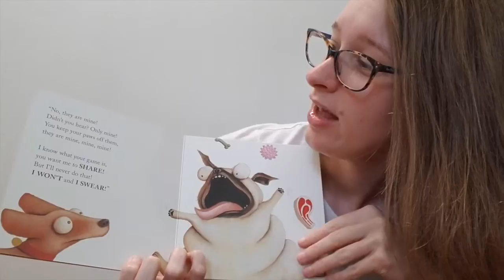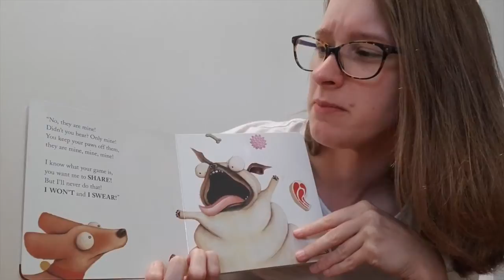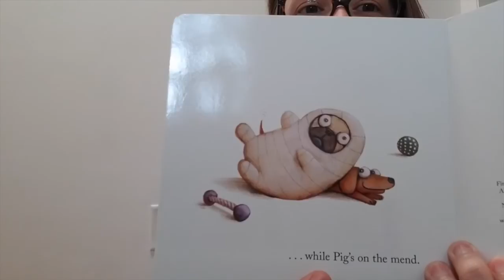Pig The Pug w/ Chelsea Beatty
Chelsea Beatty reads “Pig the Pug” written  by author Aaron Blabey, Aaron Blabey (Illustrator)

More Info on “Pig the Pug” By: Aaron Blabey, Aaron Blabey (Illustrator)

A hilarious book about learning to share from the much loved, awarding winning author and illustrator Aaron Blabey.

Pig is a greedy and selfish Pug. He has all the bouncy balls, bones, and chew toys a dog could ever want yet he refuses to share with his poor friend, Trevor. Little does he know, however, that being greedy has its consquences. Join Pig as he learns to share - the hard way!

Young readers will love the irresistbly quirky and funny illustrations that are paired with a relatable lesson of learning to share with others. For dog and pet lovers everywhere.

Make the difference in the life of a child by donating to Books for Keeps: